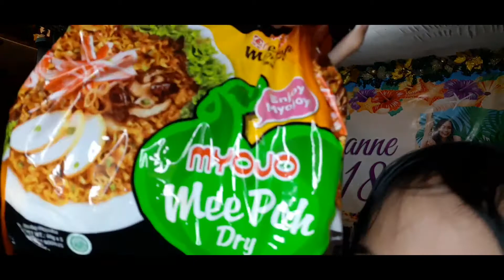UNBOXING OF BALIKBAYAN BOX FROM SINGAPORE 2 || BeCool TV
Bawat padala ng Mama nila mula sa Singapore, ay excited si Mc Daryll at Dianne na buksan ito. Kung kaya't buong kasiyahan nilang binuksan ang balikbayan box.

Thanks to everyone for unending support. GOD bless us all.